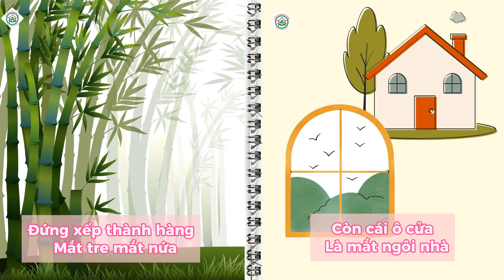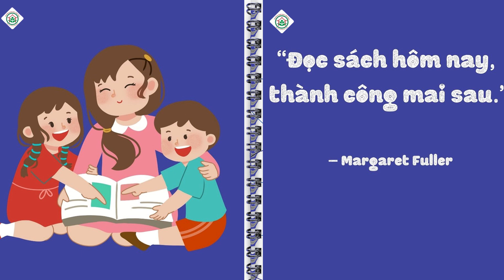SÁCH NÓI: NHỮNG CON MẮT/ MẦM NON LĨNH NAM/ THƯ VIỆN MẦM NON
# SÁCH NÓI: NHỮNG CON MẮT rất hay và thú vị, các con cùng lắng nghe.